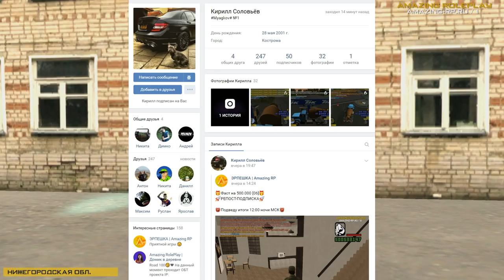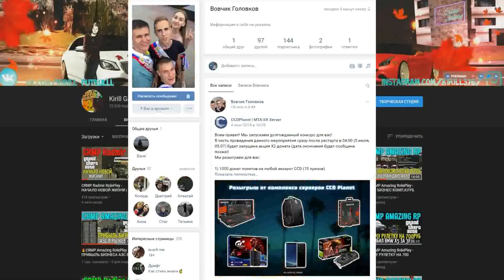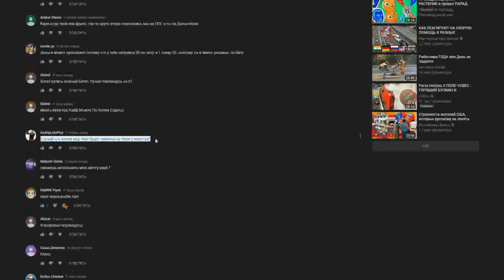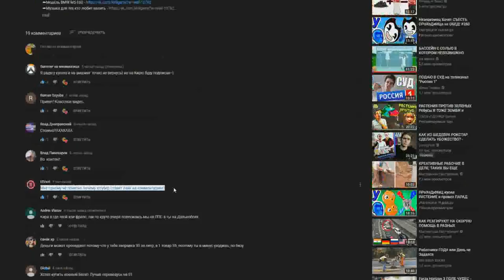🔥CRMP Amazing RolePlay - ОБНОВИЛ КАМАЗ | БУДНИ ДАЛЬНОБОЯ | ЧЁТКАЯ МОДЕЛЬ ПРОСТО КАЙФ!#1042